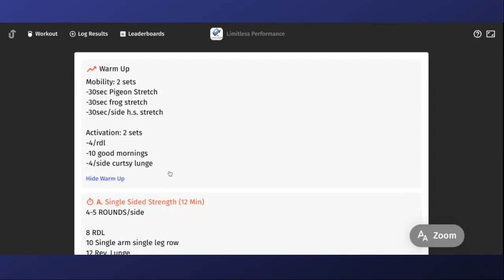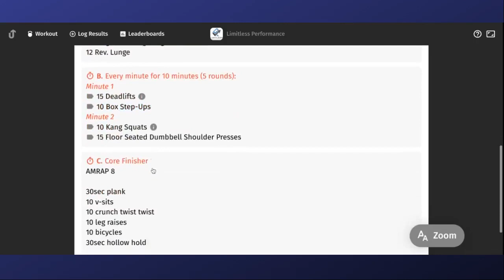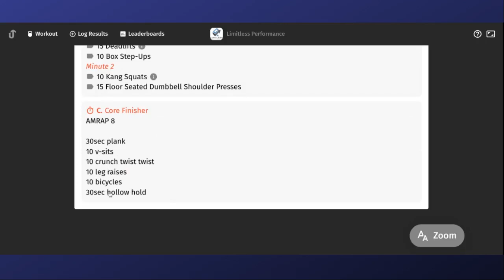LP Virtual Fit - Strength 01-14-22 w Coach Brock